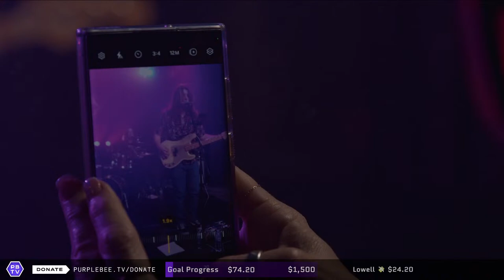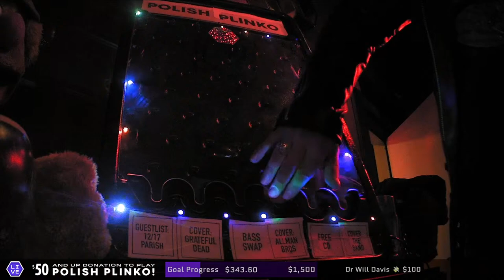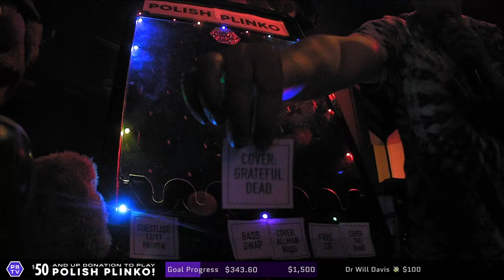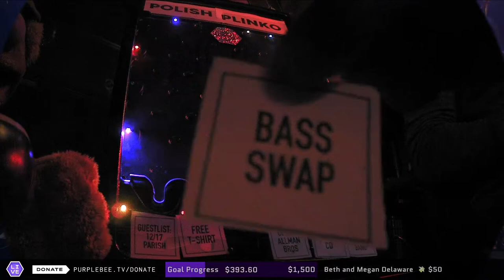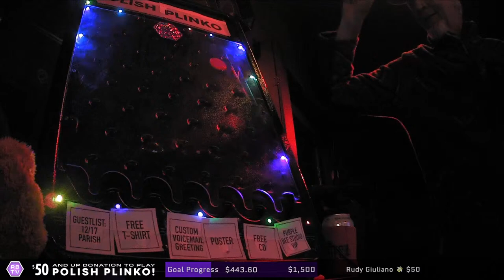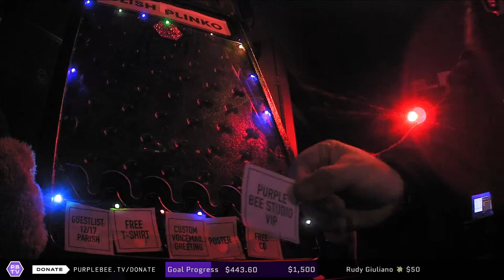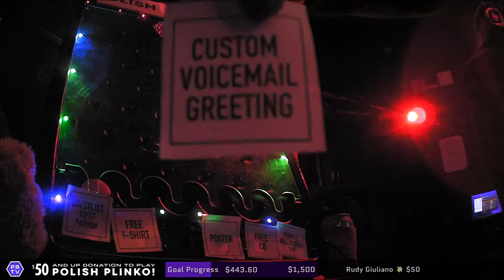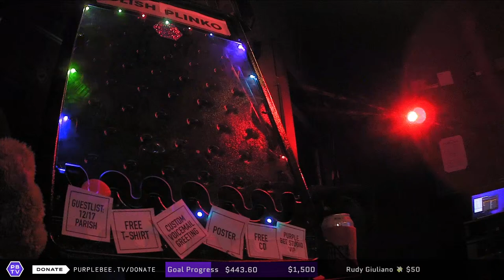Melody Trucks + The Fitzkee Brothers • Road to Roots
Presenting a special late show with Melody Trucks + The Fitzkee Brothers.